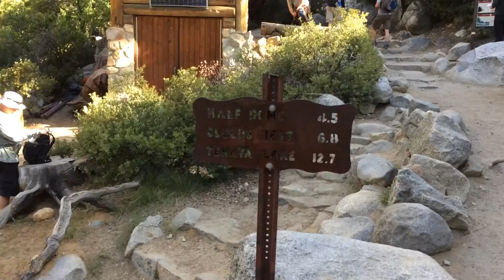Half Dome - Stephen and Katherine